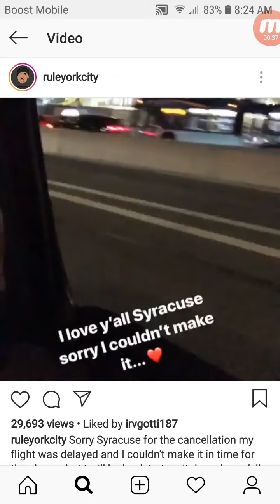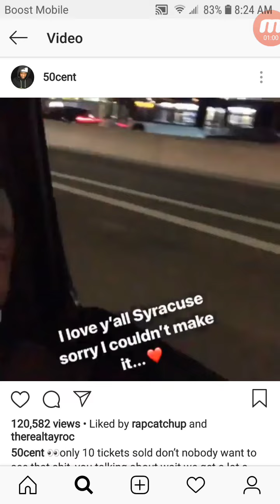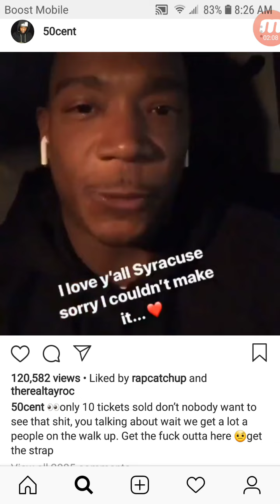50 CENT Takes A Shot At JA RULE, Back To Clowning Him Online